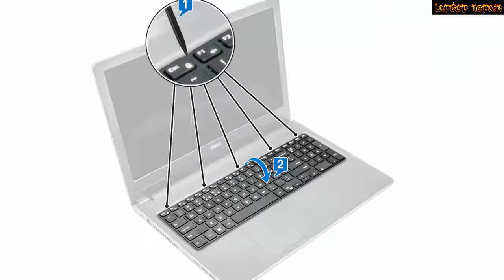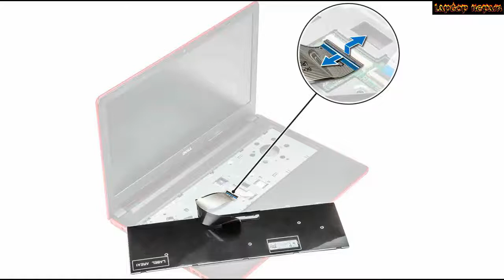Dell Vostro 3572 - Hard Drive replacement - Laptop repair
Replacing the Hard Drive on the  Dell Vostro 3572  laptop is fast and easy after you watch this video